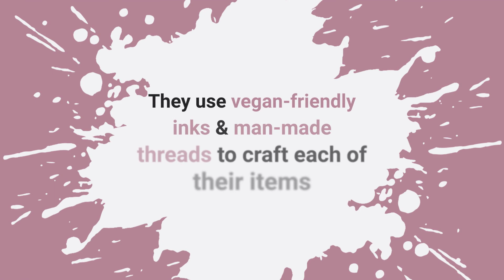Leading Vegan Clothing Brand in the UK| Stylish Vegan Clothes| Top Online Vegan Clothing Store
Searching for the top-rated vegan clothing brand in the UK? Look no further than VEGAN Happy Clothing; their clothes are fashionable, sustainable, affordable & made from man-made threads.